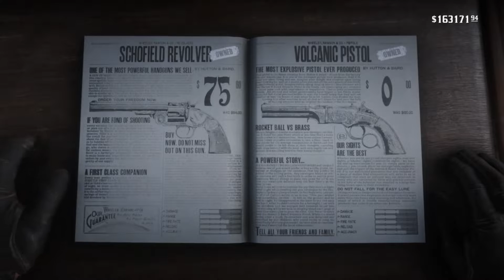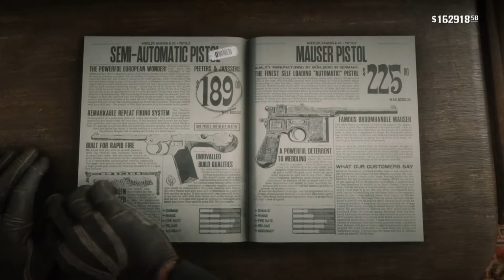RED DEAD REDEMPTION 2 - SEMI-AUTOMATIC PISTOL (Weapons Customization & Showcase)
Red Dead Redemption 2 Weapons Customization & Showcase - Semi Automatic Pistol.

Semi Automatic Pistol is a weapon in the Pistols class featured in Red Dead Redemption 2 and Red Dead Online. The design of the Semi Automatic Pistol is based on a real life Borchardt C-93 Pistol. The in-game version of the weapon is manufactured by Peeters & Janssens. This weapon can be customized at any of the Gunsmiths.

Red Dead Redemption 2 & Red Dead Online Weapons Database, featuring all Sidearms, Rifles, Throwables and Melee weapons that can be found or purchased. Filter the full list of weapons by Type, Manufacturer, Acquisition Method and more, and sort by Price, Statistics and Red Dead Online Unlock Rank.

Red Dead Redemption 2 is a Western-themed action-adventure game. Played from a first- or third-person perspective, the game is set in an open-world environment featuring a fictionalized version of the United States in 1899.